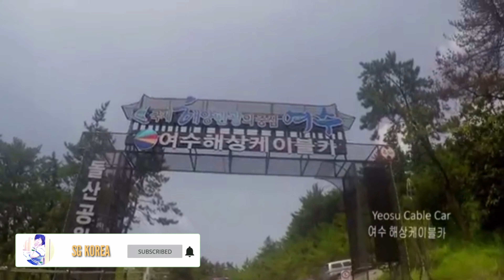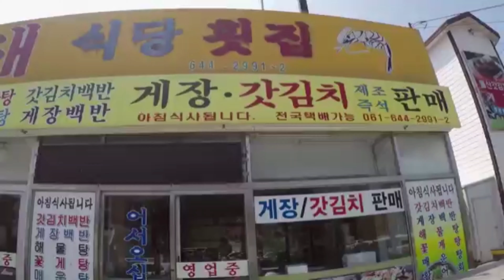CINEMATIC 4 TEMPAT WISATA DI SOUTH KOREA